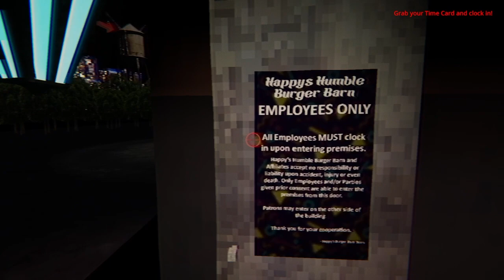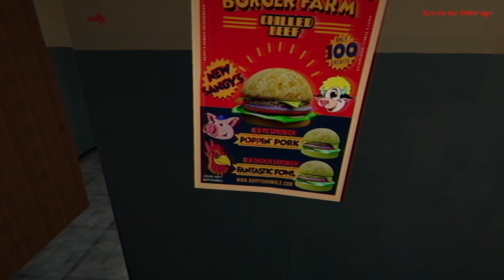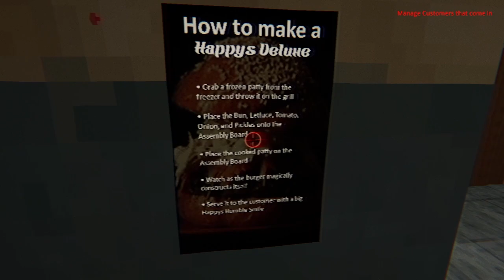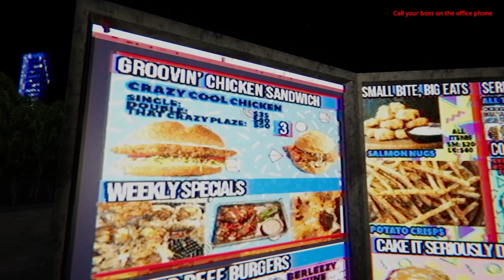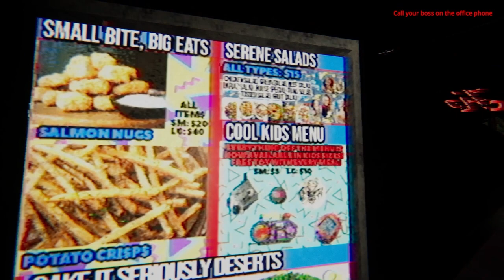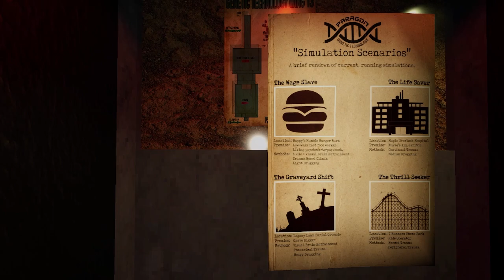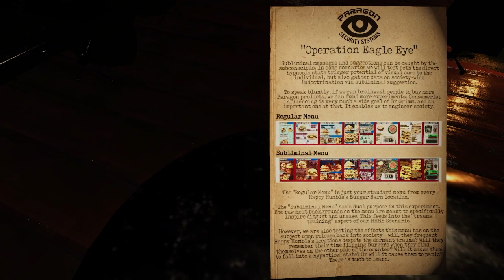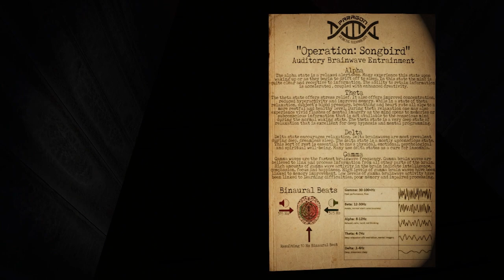Ateriese Plays Happy's Humble Burger Barn